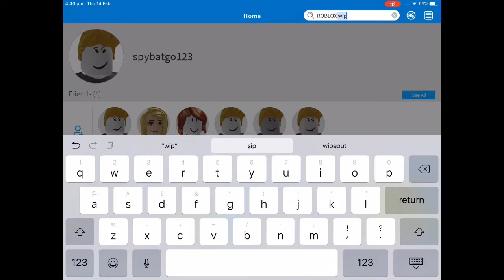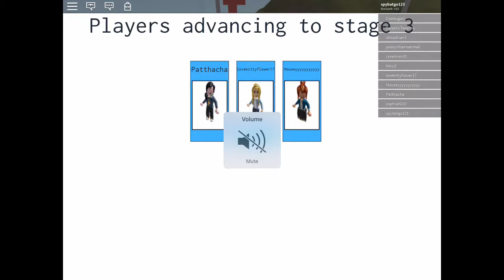Part 1 playing ROBLOX wipeout with Outro